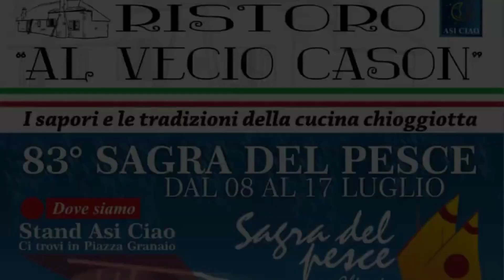SCONTRO AUTO E BICI IN CALLE SAN GIACOMO ANZIANO CADE MALAMENTE E SBATTE LA FACCIA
Gli incidenti non accadono solo in Romea, ne succedono tanti anche nelle strade comunali e non fa eccezione calle San Giacomo da considerare quella più trafficata dell’intero territorio comunale.
A distanza di mezz’ora dell’incidente in romea dove ha perso la vita un imprenditore 59enne di Sant’Anna un altro sinistro ha parzialmente bloccato il traffico dell'arteria centrale del centro storico un anziano in bicicletta è entrato in contatto con una grossa berlina ha perso l’equilibrio ed è caduto malamente di faccia.
C’è stato l’intervento del SUEM 118 al momento non sono note le condizioni dell’anziano, si presume che siano serie in quanto l’auto è rimasta a lungo ferma sul luogo dell’incidente segno che il conducente potrebbe essere rimasto in attesa dell’intervento della polizia locale.
Purtroppo non è ancora stata attivata la famosa ZTL i cui impianti, ovviamente, non impedirebbero gli incidenti ma consentirebbero una monitorizzazione dei flussi del traffico e molti mezzi pesanti eviterebbero di transitare per calle San Giacomo.